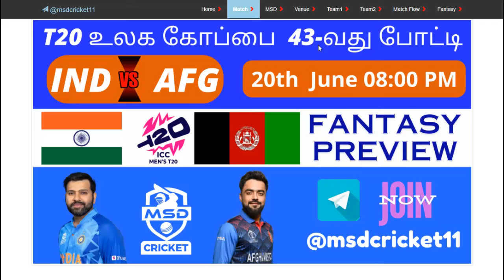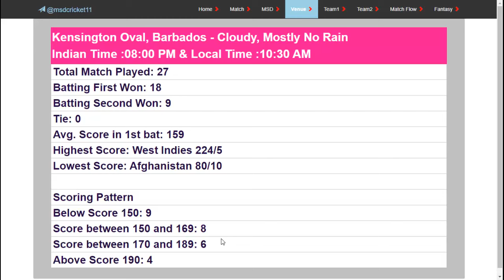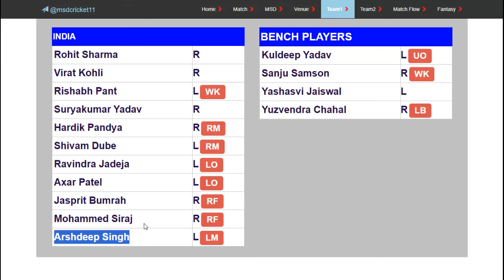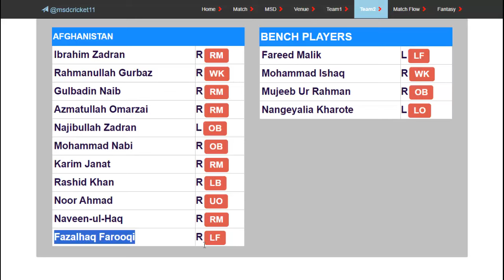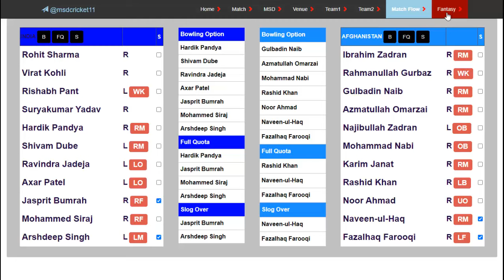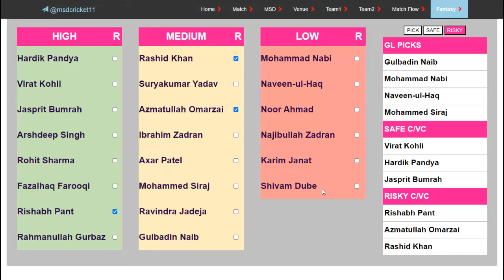IND vs AFG Dream11 Team Prediction in Tamil || T20 World Cup || India vs Afghanistan || 20/06/2024